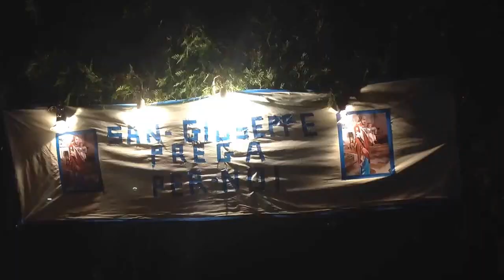Processione di San Giuseppe alla Chiesa di Santa Margherita con il Parroco Don Sabatino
Oltre 500 persone alla Processione di San Giuseppe alla Chiesa di Santa Margherita con il Parroco Don Sabatino